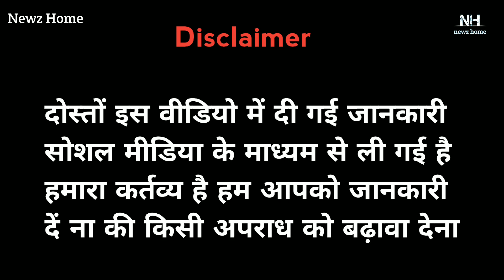दुर्लभ कश्यप गैंग के सदस्य अब कुछ बड़ा करने वाले है😱| "बहुत जल्द फटेगा बम्ब" Newz Home